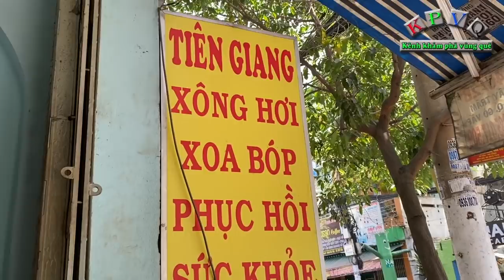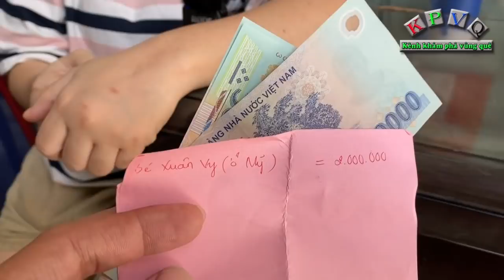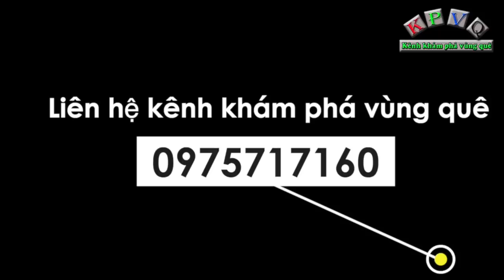Cô gái khiếm thị 1 mình chống chọi với bệnh tật đến kiệt sức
Đó là trường hợp của chị Lý Thị Bích Thuỷ (41 tuổi, quê huyện Chợ Mới, An Giang).
Theo chia sẻ của chị Thuỷ, năm 2014 chị đi khám và phát hiện bệnh ung thư, sau đó toàn bộ số tiền tích góp bấy lâu nay đều đổ dồn hết vào việc phẫu thuật và thuốc men.
Cũng theo chia sẻ của chị Thuỷ, trước đây chị làm việc tại trung tâm xoa bóp, ấn huyệt của hội người mù nhưng hiện tại sức khoẻ không cho phép nên chị không thể làm việc được nữa.
Tuy nhiên hiện tại chị Thuỷ vẫn được các anh chị tại trung tâm cho ở lại đây để không phải đóng tiền trọ và được mọi người giúp đỡ.
Địa chỉ chị Thuỷ số số 396 Cây Trâm, phường 9, quận Gò Vấp, TPHCM.
Số ĐT Chị Thủy 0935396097